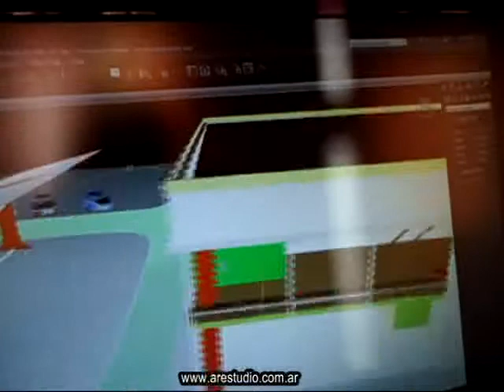Proyectando Concesionarias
MITSUBISHI - KIA - CHERY - KAWASAKI